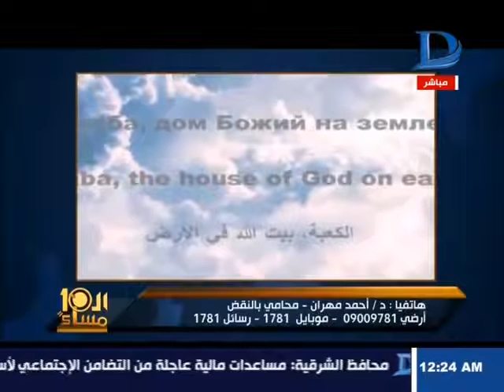العاشرة مساء محامى صاحب الضريح اخذ مبالغ لشراء ارض لتكون منصة لسيدنا جبريل !